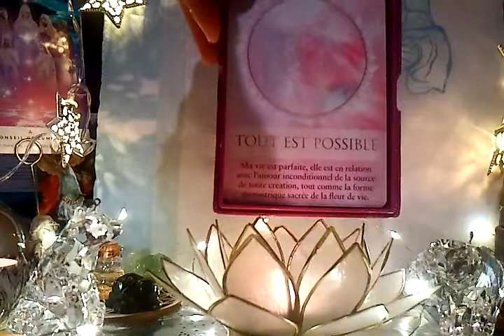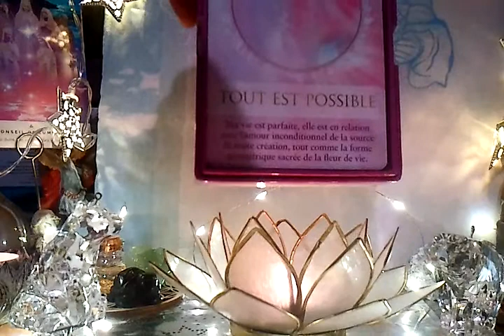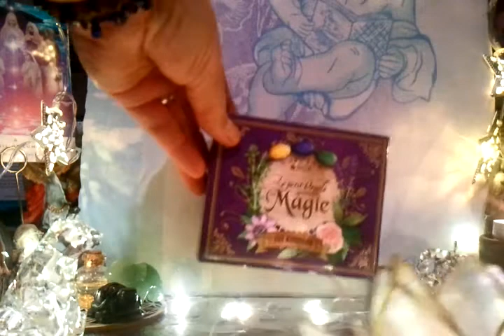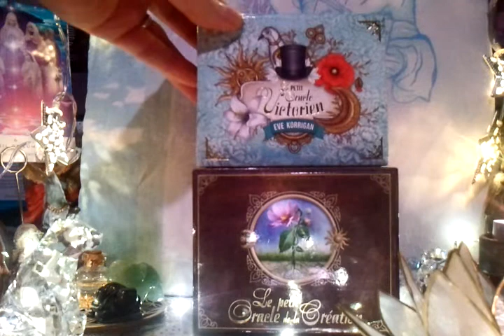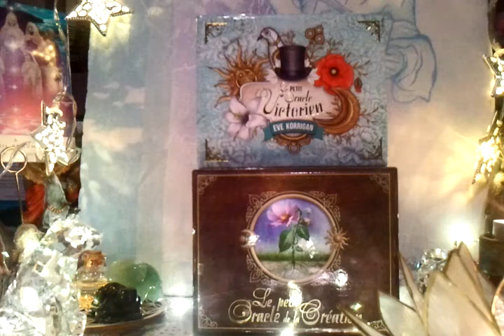🎁 POST Guidance 🌟CALENDRIER DE L'AVENT🎄 Chaque Jour un PRESENT(Energie/Message) Offert 🎁💞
🎁POST Photo-Guidance quotidienne🌟
TOUT EST POSSIBLE !  🏹🌟💖...Il suffit de s'Ouvrir à la MAGIE de la VIE  afin d'Activer tout SON POTENTIEL Personnel 💎🌞 FOI en L'UNIVERS & CONFIANCE en SOI sont les ingrédients nécessaires à tout Changement car la VIE est en perpétuel mouvement cyclique, TOUT est ENERGIE et donc transformable, transmutable 💫
 La Pensée est Créatrice, et nous attirons ce que nous vibrons (loi d'attraction)...Alors à Chacun/e le Libre Choix de ses Intentions, Chacun/e est responsable de sa Vie et du soin qu'il/elle apporte à ses Relations.💞

🚩RDV tous les jours à 13h via LE POST 💌 ou sur ma chaine dans la rubrique COMMUNAUTE 💞 jusqu'au jour J ! 🤩 où sera dévoilé le Cadeau  Spécial !* 🎅🎁😉

Je vous invite à liker 👍 partager💞, à commenter si le cœur vous en dit, afin d'aider à la diffusion de ces Cadeaux de la Source et en faciliter l'accès à d'autres personnes dans l'intention que Chacun/e RAYONNE de sa plus BELLE LUMIERE Intérieure 🌞 ...

🌟"IL EST GRAND TEMPS DE RALLUMER LES ETOILES" (Guillaume Apollinaire) 🌟

Chacun/e avance à son rythme, s'éveille à sa cadence, tout est juste, chacun/e est à sa place dans l'Ici & Maintenant.🙏🌸

BONNES Fêtes & MEILLEURS VOEUX 🌟

Prenez soins de vos RÊVES & de votre ENERGIE 💎

Namasté 🙏

Coeur2Cristal 🥰

*🏳‍🌈PS : RDV le 25 pour la GUIDANCE Spéciale ENERGIES MAGIQUES de NOEL 💫🎅🌠afin de découvrir les VIBRATIONS de FOND qui tracent la trame pour 2022 🏹🌟💞